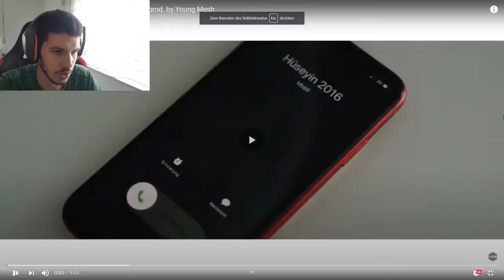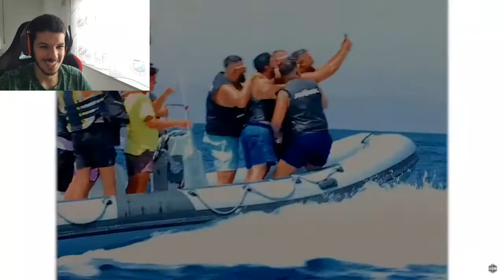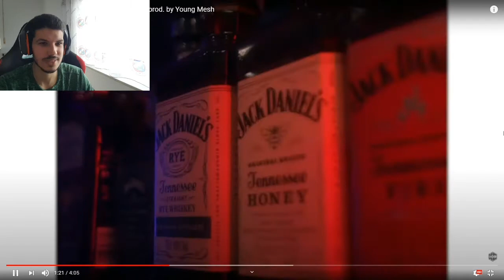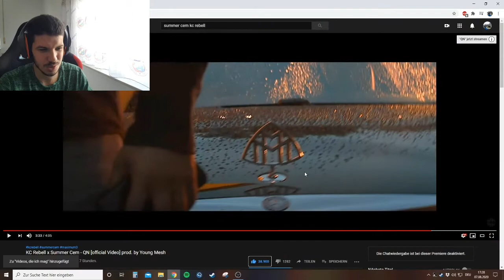KC Rebell x Summer Cem - QN REACTION / TEPKI